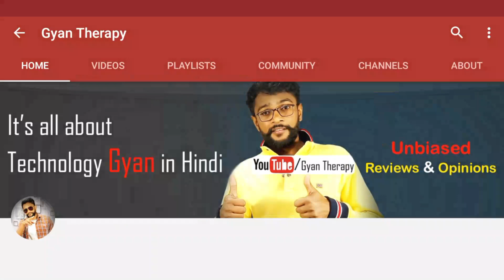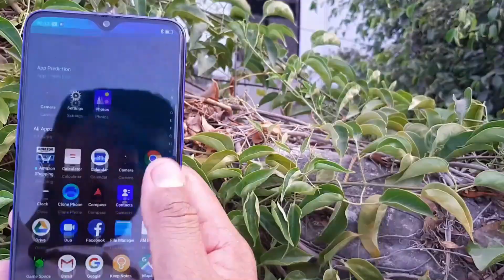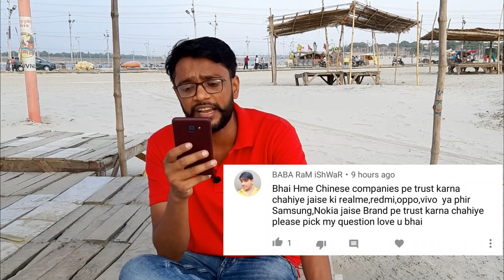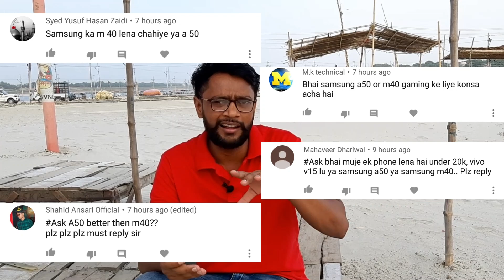Best Mobile for You, Galaxy A50 vs Galaxy M40 , Redmi K20 Pro, Poco F1 Buy Or Not etc.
This is a QnA video in Which I told Best mobile for you and talked about
Samsung Galaxy A50 vs Samsung Galaxy M40
Redmi note 7 pro vs Realme 3 pro vs Galaxy A50
Poco F1 Buy or Not
Redmi K20 pro and Realme X launch Date in India
Vivo Z1 pro in India
Oneplus 7 pro buy or Not
and much more. I hope you like this video.